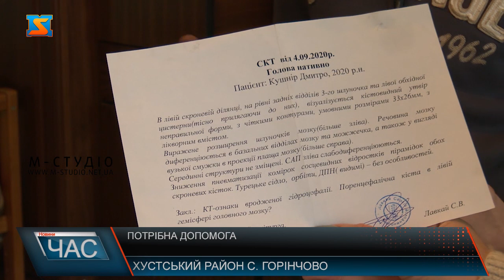Потрібна допомога. Врятувати Дмитрика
У 8 місяців два страшні діагнози - Spina bifida та гідроцефалія: маленький Дмитрик із села Горінчово важкохворий. Лікарі не категоричні: оперувати дитину можна, але потрібні чималі гроші. Батьки просять усіх небайдужих допомогти врятувати сина.
Людмила – молода мама із с. Горінчово на Хустщині. Розповідає, її вагітність протікала нормально, на УЗД лікарі не казали, що немовля має якісь вади. Однак Дмитрик з’явився на цей світ з вродженим захворюванням - Spina bifida  (або відкрита спина) - вадою розвитку хребта. Також у дитини діагностували гідроцефалією - водянку головного мозку.  Мама хлопчика додає, медпрацівники Хустської райлікарні, де в неї проходили пологи, відразу переконували породіллю відмовитися від дитяти, мовляв, воно не виживе. Також пані Людмила зазначає, якби операцію зробили в перші дні життя, то наразі б Дмитрик почувався значно краще.
 Адже в жінки був кесарів розтин. Надалі ж лікарі не бралися за операцію на спину через великі ризики. Однак її зробити можна – в Києві або закордоном. Вартість її очевидно буде непідйомна для молодої сім′ї. Наразі ж батьки збирають документи і сподіваються на фінансову підтримку благодійників та небайдужих.
Ви можете долучитися до благодійного збору і допомогти закарпатській сім′ї врятувати життя маленького Дмитрика.
Реквізити:
Ощадбанк
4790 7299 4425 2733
Крупська Людмила Олександрівна